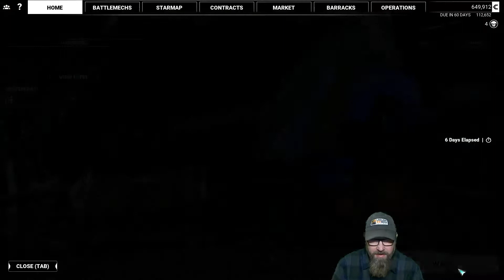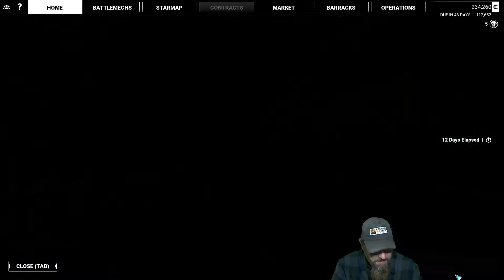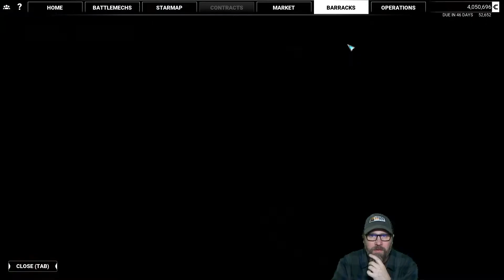MechWarrior 5: Modded - The Night Witches - ep 5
Now that modding is available for MechWarrior 5: Mercenaries and has had time to mature a bit, we are going to install a few and see what they add to the experience.   All of the mods were downloaded from NexusMods.com.   When modding becomes officially supported through the epic store we will explore that, but for now we will stick with Nexus Mods.  Our basic overview for this series is based on the historical Russian WW1 Air Force unit nicknamed "The Night Witches."   The 588th Night Bomber Regiment was one of three all female Soviet bomber regiments in WW1.  They flew low altitude bombing missions in what were essentially crop dusters.  You should definitely look them up and learn more about them.  For game purposes this means that we will be employing only female mech jockeys and our main character will also be female.  This is made possible by the Career MODe mode.  Our full list of mods is as follows:

MW5 Compatibility pack
MW5 Mercs Reloaded (beta)
   includes the Laser Fix and Thermal Vision mods

Hanger Spawn Location
Career MODe
Table Top Rulez Lancemate AI
    includes the Sensor and Jump Jet mods.
Table Top Rulez Enemy AI
Table Top Rulez Rescale
Better Spawns
Ultra Visual and Weather
Paint Theme Saving
Techy Hud

MechWarrior 5: Mercenaries is a first person / sim game based on the Battletech tabletop universe. At launch it will include a campaign mode as well as solo and co-op instant action scenarios and custom scenarios.   Modding will be supported.  It is a fast paced, entertaining window into the Battletech universe from the makers of Mech Warrior Online.  As I type this, it is in closed Beta accessible to pre-orders.  It launches on Dec 10, 2019 and is available on the Epic Games Store.

System Specs
cpu - AMD Ryzen 7 2700X cpu
motherboard - ASUS ROG Crosshair VII Hero
drives - 1TB Crucial M.2
  250GB SSD
  1TB Western Digital Harddrive
  2TB Western Digital Harddrive